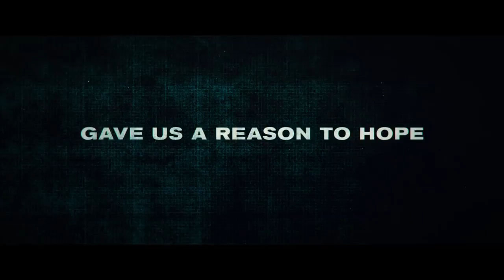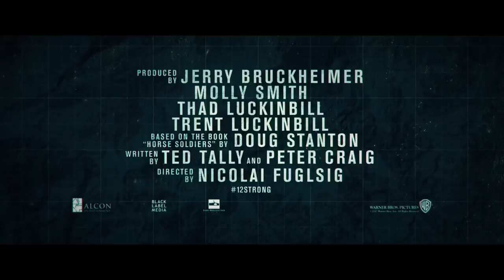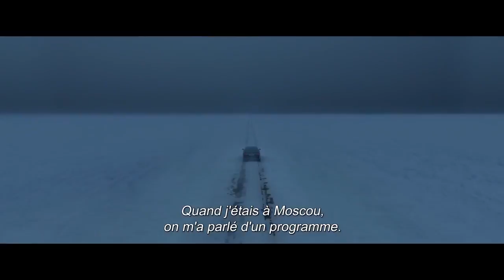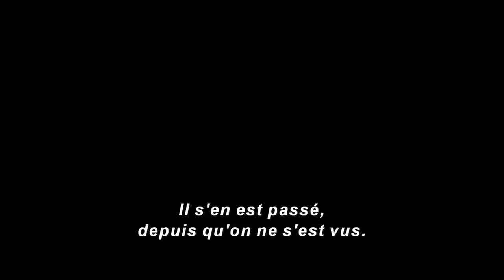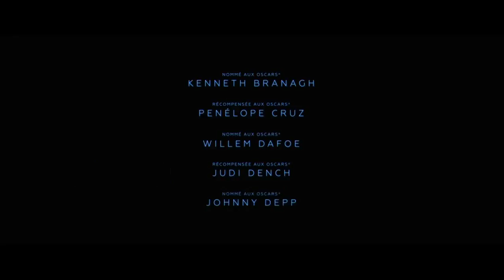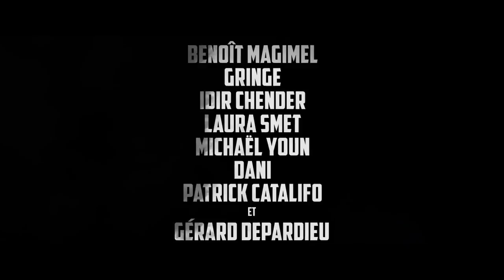10 BEST TRAILERS (WEEK 3 - OCTOBER 2017)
10 BEST TRAILERS (WEEK 3 - OCTOBER 2017)

this is the selection of ten best trailers of the week. I invite you to watch this video and give me your ipression